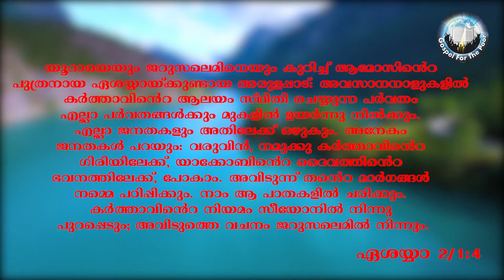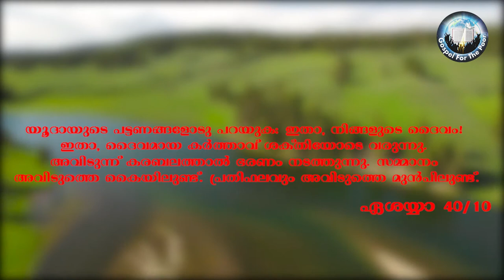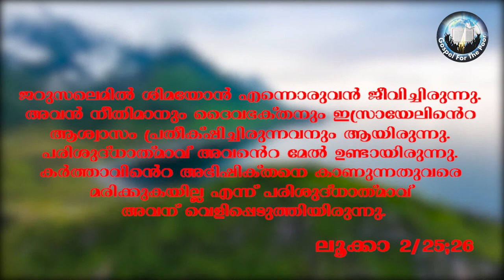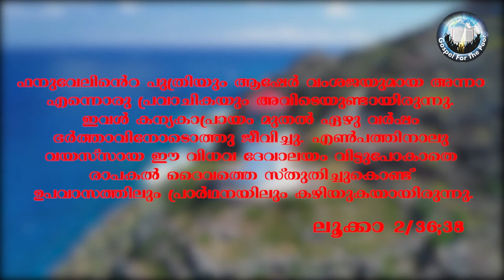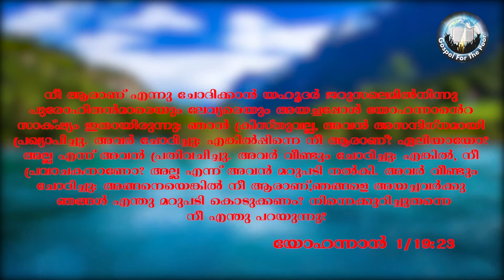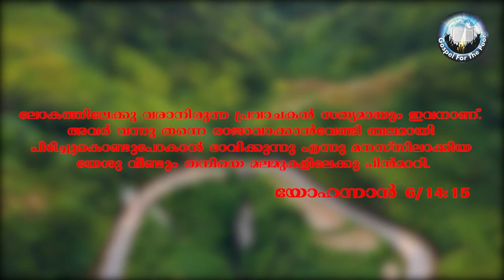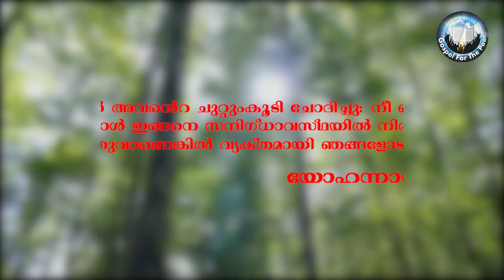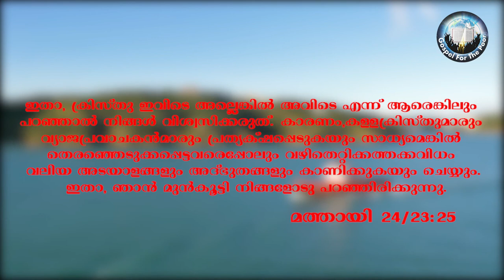യേശുവിൻറെ കാലത്തെ യഹൂദരുടെ സങ്കല്പങ്ങളും പ്രതീക്ഷകളും എന്തെല്ലാമായിരുന്നു...